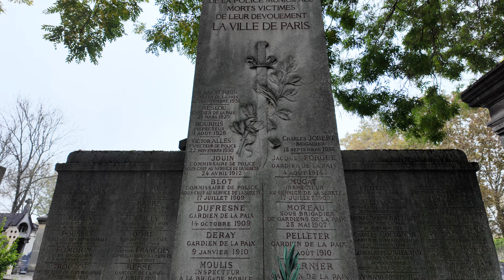Explore my favorite corners of Montparnasse cemetery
With 47 acres, 35,000 burial sites and two main sections, it is the second largest cemetery in Paris.

Inaugurated in 1824 the former "Cimetière du Sud" (South Cemetery) was originally located in Montrouge, a village outside the city limits. It replaced farms and windmills and quickly became a Parisian landmark now located in the 14th arrondissement.

November is a great time to go: The French pay tribute to their dead and colorful mum displays pop up around the cemetery.

Join me as I stroll along my favorite section, through an alleyway easy to miss.

During the tour, I tell stories about men and women resting at the cemetery who may or may not be well-known outside France.

For further reading: Two articles mentioned during the tour

Erratum: Père Lachaise cemetery was referred to as "Cimetière de l'Est."
"Cimetière du Nord" was the Montmartre cemetery.

The video you just watched could not be filmed without my co-producers, France with Vero patrons. There are many ways you, too, can support my creative endeavors (and treat yourself to exclusive content in the process.)

Free newsletter. Join me on Substack!